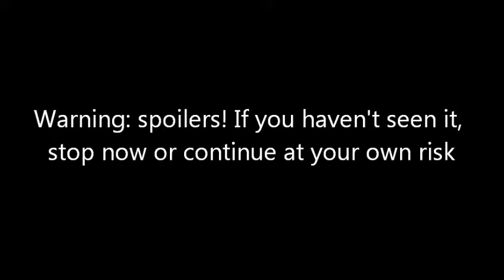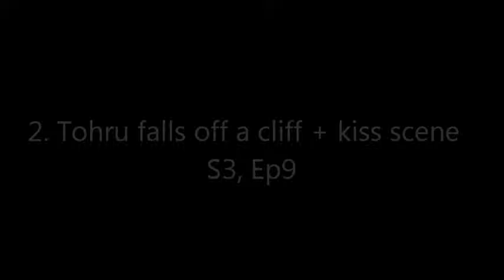Fruits Basket S3, Eps 8 & 9 Best Moments